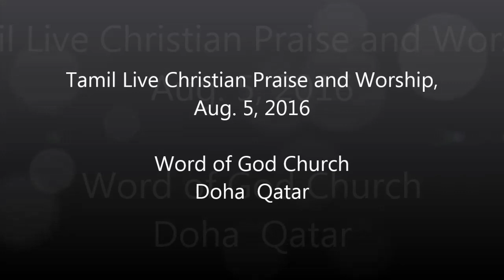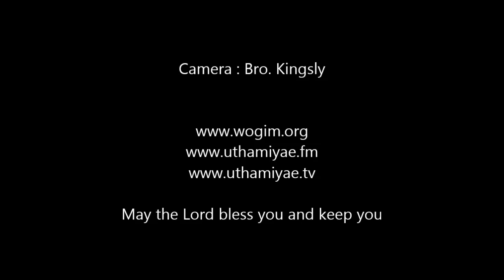Tamil Live Praise and Worship, Aug 5, 2016, Word of God Church, Doha qatar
Tamil Live Praise and Worship